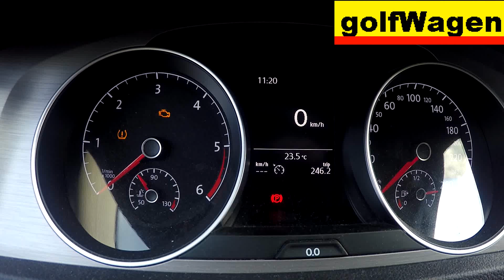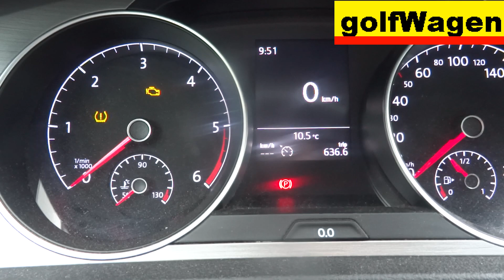VW Golf 7 permanent disable TPMS light reset /do not use in the USA /usa law//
Federal requirement FMVSS 138. USA law